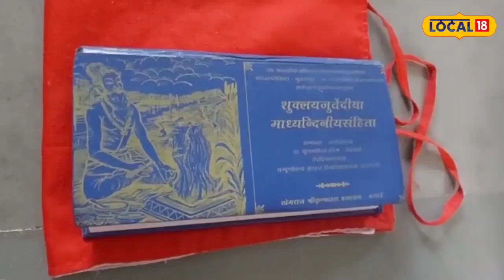Veda Study | આ સંસ્કૃત વિદ્યાલયમાં મળશે શાસ્ત્રોનું શિક્ષણ, નિઃશુલ્ક આપવામાં આવે છે જ્ઞાન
Veda Study | In this Sanskrit Vidyalaya you will get education of scriptures, knowledge is given free of charge

વડોદરા: શહેરના વાઘોડિયા ખાતે શ્રી સ્વામી ગોવિંદ દેવગીરી સંસ્કૃત વિદ્યાલય કાર્યરત છે. આ શાળામાં બાળકોને જ્યોતિષ વાસ્તુ કર્મકાંડ, ટેમ્પલ મેનેજમેન્ટના ડિપ્લોમા કોર્સ કરાવવામાં આવે છે. અહીં બાળકોને ગુજરાત બોર્ડના સંસ્કૃત વિષયના ધોરણ 9, 10, 11 અને 12 નું શિક્ષણ પણ આપવામાં આવી રહ્યું છે.